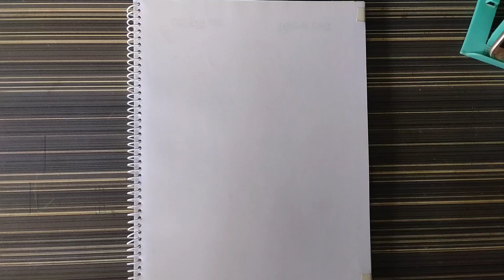How To Draw Cartoon || Easy Drawing || Oil Pastel Drawing || Cartoon With Circle Face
Hi,
Thank you for visiting the future drawing

Use materials:
1|Joytiti oil pastel colour
2|A4 cartridge paper
3|Scale
4|black marker
5|circle
6|pencil